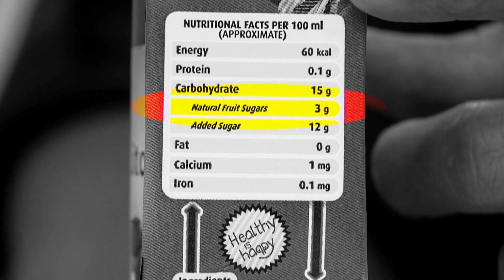All Season Fruit Juicer Extracts Maximum Juice + Onion & Vegetable Chopper 11908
Highlights:
No blades for Juicing
Vacuum base provides sturdy base for easy/ Steady operation
Material: ABS Food Grade Material
Cone design prevents wastage
Easy to clean
Portable, space saver

Features of Fruit Juicer:
Health: 100% fresh & Healthy juice & 100% nutrient & seed free juice and hygiene
No electricity: Motor free natural juice
Convenience: Make juice at home and make fresh juice
Material: ABS Plastic body & stainless steel blades
Base: Vacuum base with lock
Operation: Manual
Size/Dimensions: 21 x 15 x 27 cm
Weight: 714 g

Features of Onion & Vegetable Chopper:
Material: Food Grade Plastic
Chopping Blade: Sturdy 3-blade design
Blade Material: Stainless steel
Functions: Chopping
Operation: Manual
Container Capacity: 350 ml
Size/Dimensions: (D*H): 9 x 6 cm

Package Contents:
1 x Fruit Juicer
1 x Onion & Vegetable Chopper

Country of Origin:
India